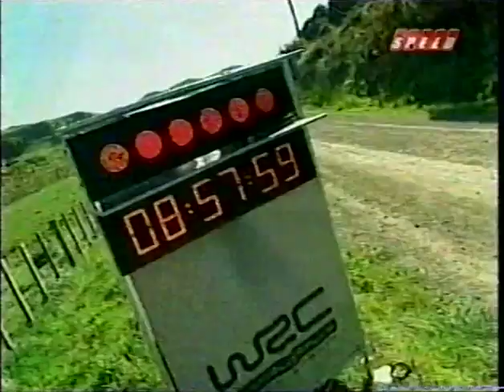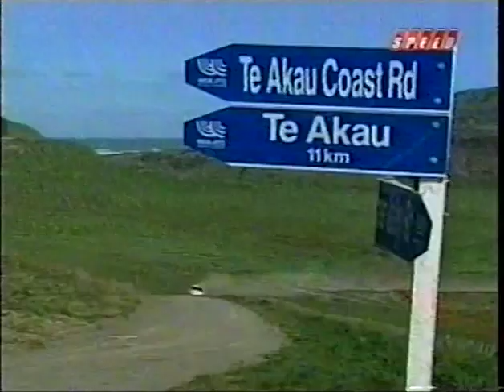2002 WRC Propecia Rally New Zealand Day 1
Day 1 from Round 12 of the 2002 WRC season at New Zealand.